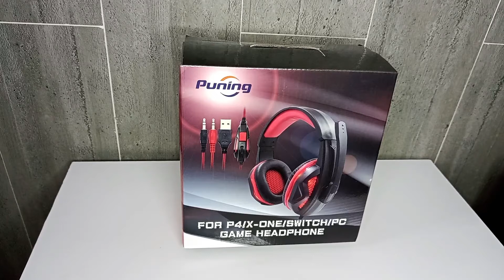Headset Gamer Para PC de Baixo Custo – Fone Puning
*fonegamer

Fone Headset Gamer Puning Com Microfone Jogos PC

Este fone de ouvido ergonomicamente projetado pode criar uma boa atmosfera hale e saudável durante o processo de jogo.
Isso faz você confortável e não sentir nada em sua cabeça, apenas mergulhar completamente no mundo dos jogos.
Traz conforto e aventura de jogo excepcional.

Especificação:
Palestrante:
Impedância: 32? ± 15%
Faixa de freqüência: 50 20 20khz
Sensibilidade: ± 106dB 3dB
Distorção: Nemor que 3%
Potência nominal: 10mw
MIC:
Direção: omnidirecional
Sensibilidade:-52db 33db
Tensão de trabalho: 2v, máximo 10v
Tipo de tomada: plugue de áudio de 3.5mm

Características:
100% novo e de alta qualidade
De alta fidelidade microfone HD
Baixo baixo baixo super, excelente desempenho sadio
Design ergonômico e almofadas de ouvido macias para maior conforto
Plugue padrão de 3.5mm, niquelado
Compatível com ps4/smartphone/pc

🇧🇷 VARIEDADE ENORME de ELETRÔNICOS no BRASIL!

Título do Vídeo: Headset Gamer Para PC de Baixo Custo – Fone Puning